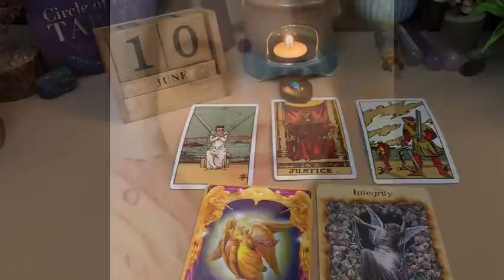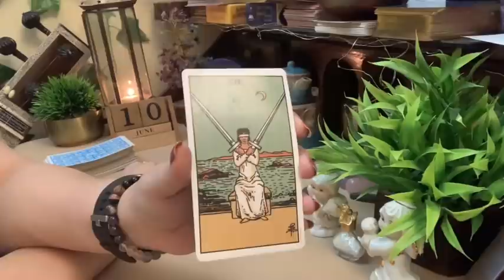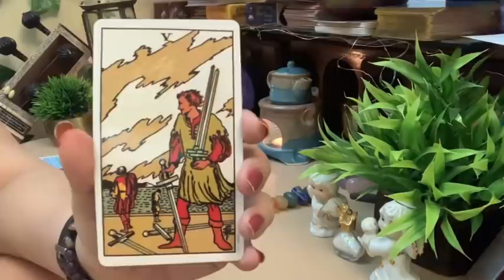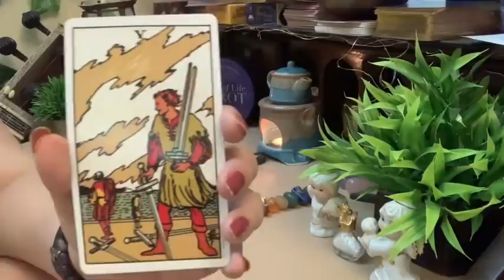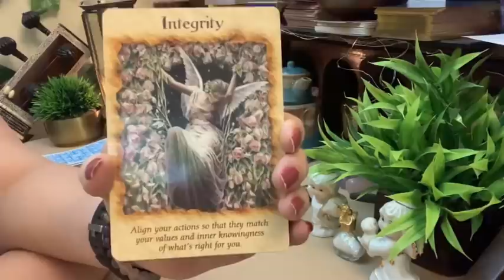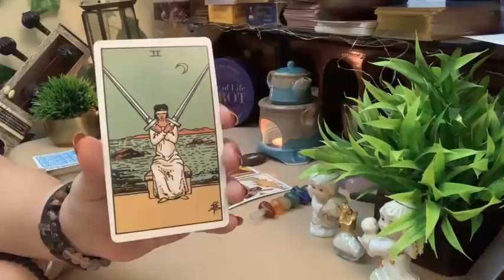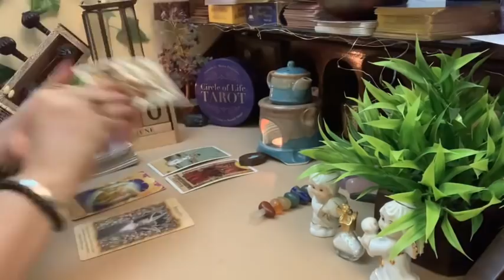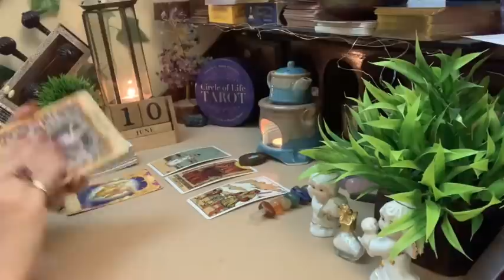⚜️10 th of June 2020 मेसिज ओफ़ द डे / messages for the day.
Hello beautiful people !! Have a wonderful day !!

English - Time stamp - 5:21

For details -
What App on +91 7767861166

🎁 🌻💕🌻Want a chance to win a FREE READING ? Please follow the instructions below.
5  readings for the lucky winners once the channel hits 20k 🍀🍀

2- Comment on any of my  YouTube videos with a sunflower 🌻🎁 emoji.

One winner will be selected at the end of each week and I will contact the winner via a message on Instagram or YouTube . Good Luck !

readings are for the general collective and may or may resonate with each one of you.